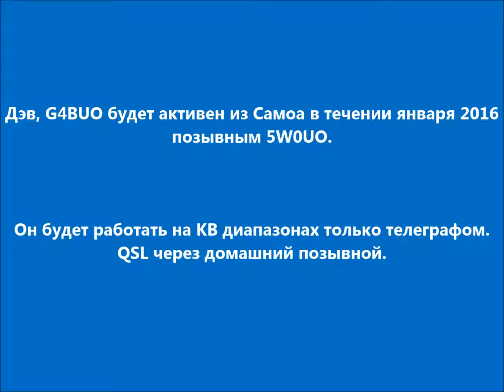5W0UO Самоа. С сайта dxnews.com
Дэв, G4BUO будет активен из Самоа в течении января 2016 позывным 5W0UO.